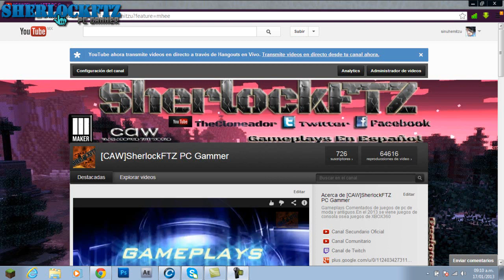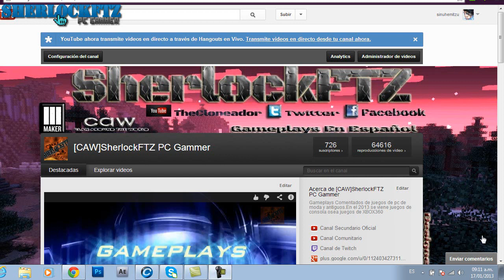Ya somos Partner ¡Muchas Gracias a Todos!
Gracias a todos,y ahora a disfrutar de ello y a celebrar,disculpen se que mi BG esta hecho en paint pero es por mientras :D saludos a todos y lo logramosss xD